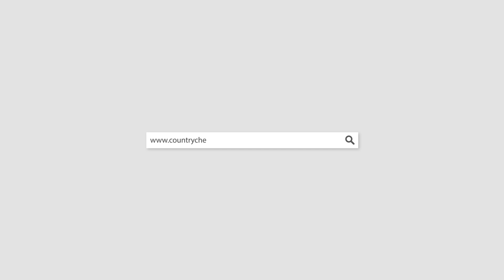20223D 2019 Ford Escape Blue